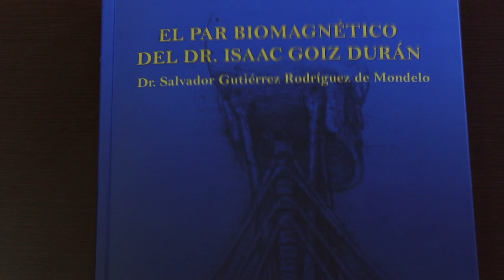LIBRO "EL PAR BIOMAGNÉTICO". DR. SALVADOR GUTIÉRREZ RODRIGUEZ DE MONDELO.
El Dr. Salvador Gutiérrez Rodríguez de Mondelo tiene el honor de presentar un libro donde se recojan todos sus aprendizajes al lado del Dr. Isaac Goiz Durán. Este libro es el resultado de sus varias formaciones con el creador de está técnica que revoluciona la medicina, como también toda la experiencia en su consulta del par biomagnético.